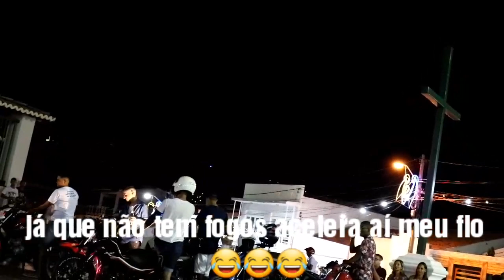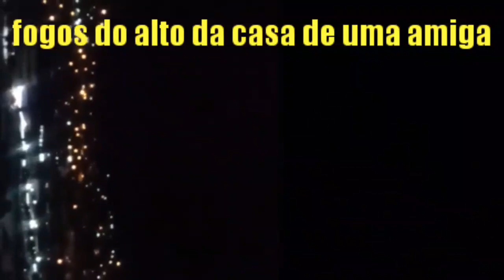NOSSO REVEILLON BEM HUMILDIZINHO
nosso Réveillon

nesse vlog mostro pra vocês a realidade que foi o nosso Réveillon  feliz ano novo meus amores.

Obrigada pelo apoio vcs são demais ❤

《Aqui nesse nosso canal compartilho
《o meu dia a dia !
《minha realidade!
《receitas baratinhas e fáceis!
《customizações!
《dicas!
《e muito mas fiquem avontade

🔴DÚVIDAS 👇

✅CÂMERA: J7 NEO
✅APP MINIATURA PERSNALIZADA ✅(capa):picsart
✅editor:vídeo show
✅sou da Bahia/ interior jacobina